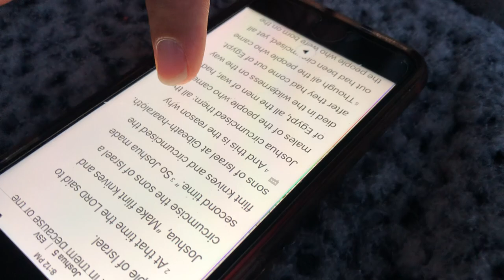Christian home education and the failure of public education- The Daily MEGA edition!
“The Daily” is a video series following the of a Christian family of 10 living (most of the year) on the coast of Maine.

Every day you get a little glimpse into what we do each day as we educate our children at home, eat healthy, home cooked food, and explore the wisdom of God as revealed in the Holy Bible.

We aren’t anything special, but we do like to encourage others to see marriage and raising children as a blessing from God, and the home as a place of education, industry, worship, and ministry to the glory of God.

We hope you enjoy these videos and if you want to get to know more about our family, check us out on Facebook.